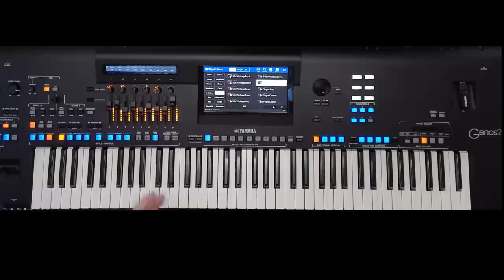Yamaha Genos 2 - Even more styles - watch till end - TEXAS BLUES - WOW!